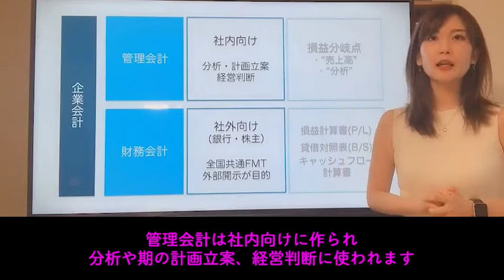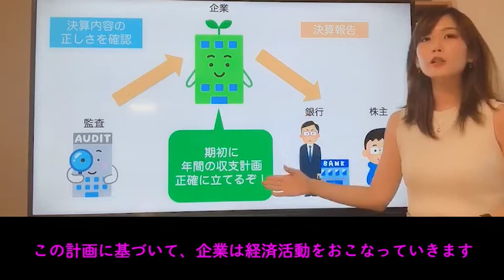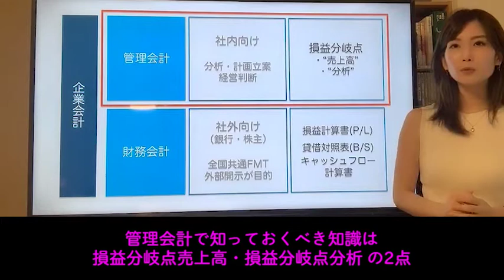ITパスポート／企業会計の基礎知識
第24回は、企業会計がなんのためにあるものか、大枠について説明しています！細かいキーワードについては、第25回以降で解説します◎

▼復習Blogはこちら！